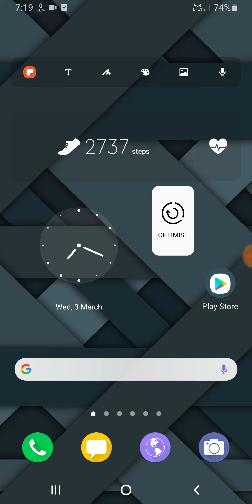Samsung A21 Download Booster For Downloading